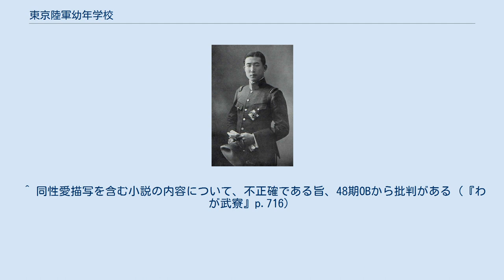東京陸軍幼年学校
東京陸軍幼年学校（とうきょうりくぐんようねんがっこう）は、幼少時から幹部将校候補を養成するため東京に設けられた大日本帝国陸軍の全寮制の教育機関（軍学校）。
卒業生は陸軍中央幼年学校（のちに「陸軍中央幼年学校本科」 → 「陸軍士官学校予科」 → 「陸軍予科士官学校」と改称される）へ進んだ。
当初は東京陸軍地方幼年学校と称し、陸軍中央幼年学校予科を経て東京陸軍幼年学校と改称した。
 1896年（明治29年）5月に陸軍幼年学校条例（明治26年勅令第234号）が廃止され、代わって陸軍中央幼年学校条例（明治29年勅令第212号）及び 陸軍地方幼年学校条例（明治29年勅令第213号）が制定された。
これに基づき、東京に陸軍中央幼年学校が置かれ、その附属学校として同一校地に東京陸軍地方幼年学校が設置された。
そのほか、仙台、名古屋、大阪、広島、熊本にも陸軍地方幼年学校が設立された。
 主な生徒数は約50名で、13歳から16歳で入校し3年間の教育が行われた。
学費は陸海軍の士官子息は半額であり、戦死者遺児は免除とされていた。
また、制服の襟に金星のマークがつけられたことから「星の生徒」と呼ばれた。
 卒業生は中央幼年学校に進み2年間の教育を受けた。
中央幼年学校卒業後は士官候補生となり、各部隊で下士兵卒の勤務（隊附勤務）を六箇月間ほど務め、陸軍士官学校に進んだ。
 1903年（明治36年）、政府の財政難により陸軍中央幼年学校と東京陸軍地方幼年学校の合併が図られた。
その結果、同年6月29日、陸軍中央幼年学校条例を全部改正（明治36年勅令第108号）、陸軍地方幼年学校条例を一部改正（明治36年勅令第109号）し、従来の陸軍中央幼年学校を陸軍中央幼年学校「本科」に、東京陸軍地方幼年学校を陸軍中央幼年学校「予科」とした。
また、旧東京陸軍地方幼年学校の校長職を廃止し、中央幼年学校の校長が本科・予科の校長を兼ねた。
 1920年（大正9年）陸軍幼年学校令が制定され、同年8月10日、陸軍中央幼年学校本科を陸軍士官学校予科に、陸軍中央幼年学校予科を東京陸軍幼年学校に、陸軍地方幼年学校は陸軍幼年学校とそれぞれ改称された。
しかし、1922年（大正11年）のワシントン海軍軍縮条約に代表される世界的軍縮傾向のなか、同年、大阪校が廃止された。
続いて1923年（大正12年）名古屋幼年学校、1924年（大正13年）仙台校、1925年（大正14年）広島幼年学校、1926年（大正15年）熊本幼年学校が順次廃止され、東京の陸軍幼年学校のみとなった。
 1936年（昭和11年）4月1日、中国での戦局が拡大しつつあるなか広島幼年学校が復活。
次いで他の幼年学校も順次復活した。
採用生徒数の定員は50名であったが戦時中は増員された。
入校年齢は13歳から15歳までで、3年間の教育を受けた。
1937年（昭和12年）以降の卒業生は、陸軍士官学校予科を改編した陸軍予科士官学校に無試験で進学した。
 1938年（昭和13年）頃には、当時の国際情勢を反映し、枢軸国からの賓客の見学を受け入れる機会が増えた。
特に、同年9月には訪日中のヒトラーユーゲントが来校し、颯爽たる姿が幼年学校生にも強い印象を与えた。
 1944年（昭和19年）4月、戸山から八王子・長房町（建武台）に移転。
大戦末期においても、一般の（旧制）中学校に比し、リベラルな校風が残り、また勤労動員もなく、将来を期待されたエリートとしての教育を受けることができた。
 太平洋戦争の敗戦に伴い廃止され、解散した。
 ノンフィクションとして、少年倶楽部誌に「幼年学校の午後」(1926年/大正15年)、主婦之友誌に「陸軍幼年学校訪問記」（1943年/昭和18年）等が掲載された。
また、少年倶楽部誌に連載された「星の生徒」は少年向けの小説として広く人気を集め、1936年（昭和11年）に入校した第40期生には、この小説を読んで憧れを抱いた者も多くいた。
また、同小説を小学生時代に読んだ1940年（昭和16年）入校の第45期生にも進路決定に影響を与えた。
 陸軍公式のものとしても、無声映画「陸軍幼年学校」（1935年/昭和10年）、受験手引きを別冊付録とした「輝く陸軍将校生徒」があり、将来が保証された難関校としても人気を集めた。
その受験対策に重点を置いた私立学校や私塾も多数あり、成城学校（現：成城学園）、山水中学校（現：桐朋学園）が知られる。
 このように、当時の日本社会において高い評価を受けていたイメージから...